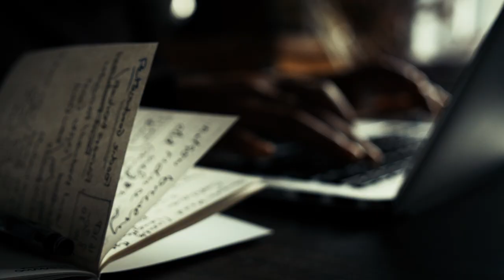5 DAILY Habits EVERY Man MUST DO To Succeed (MUST WATCH)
Welcome to today’s video! In this powerful episode, I'm diving into the five crucial habits every man must adopt to truly succeed in life. These aren’t just fluff—these habits are game-changers. Skip even one, and you could find yourself with a major gap in your progress.

🚀 What You’ll Learn:

Consistent Production: Discover why maintaining a steady level of productivity is vital and how neglecting your health can undermine your efforts.

Effective Morning Routine: Learn how setting up a powerful morning routine can set the tone for a successful day and why it’s essential for peak performance.

Deep Work Focus: Uncover the importance of carving out uninterrupted time for deep work and how it can lead to massive breakthroughs in your business or career.

Continuous Education: Find out why ongoing learning and self-improvement are critical for staying ahead and making impactful decisions.

Weekly Reflection: Understand the importance of regular self-assessment and how a structured review can help you stay on track with your goals.

🔍 Key Insights:

Avoid the Hustle Fallacy: You don’t need to hustle harder; you need to work smarter and focus on high-impact actions.
Health is Wealth: How neglecting your health can sabotage your productivity and focus.
Morning Mastery: The role of a strong morning routine in optimizing your day.
Deep Work Discipline: Why protecting your deep work time is crucial for making significant progress.
Education Never Stops: How continuous learning fuels your growth and success.
Reflect and Improve: The power of weekly reviews to refine your strategies and achieve your goals.
This video isn’t just about theory; it’s packed with actionable strategies and real-life examples to help you crush it in business and life. Whether you’re struggling with productivity or looking for ways to enhance your performance, these five habits will guide you towards unparalleled success.